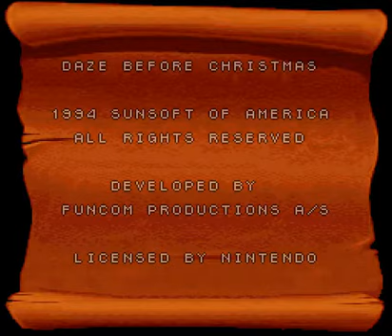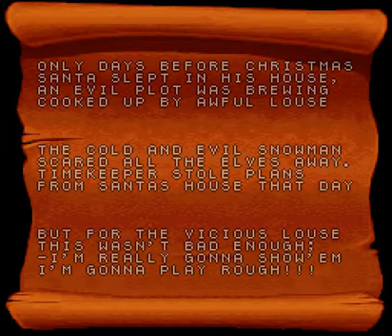Christmas Quickie: Daze Before Christmas (Part 1)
So here's a link to Cypheron's video, in case you haven't seen it. Its pretty funny and I enjoy his LPs a lot.

So, I guess there's really nothing "quickie" about this playthrough since the game is quite long, actually. And surprisingly tough at times. Its coming in six parts which I'll upload as the day goes on so that I don't flood subscription boxes.

The music is pretty good in this game and the graphics are nice. Its a decent platformer. I suggest you check it out. I will say this, though. The present counter in the upper left corner is broken. It resets constantly making the ending totals completely random. It has a big impact on the sleigh stages, which you will see.